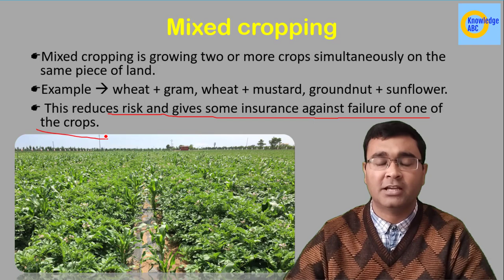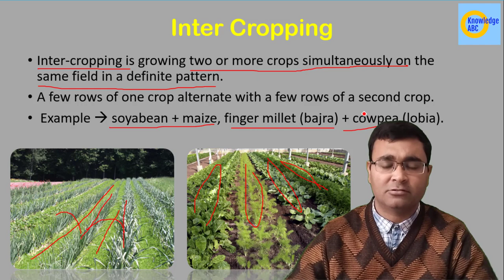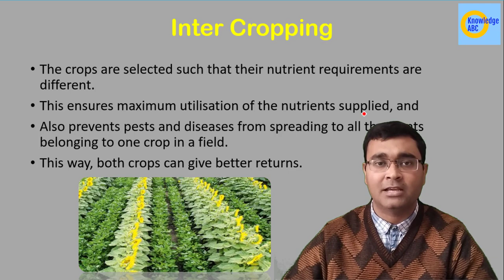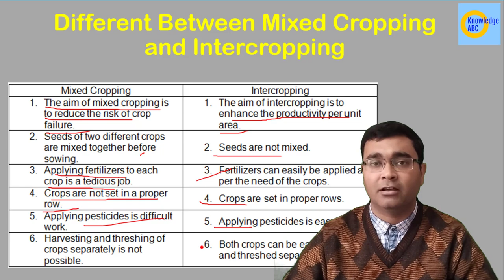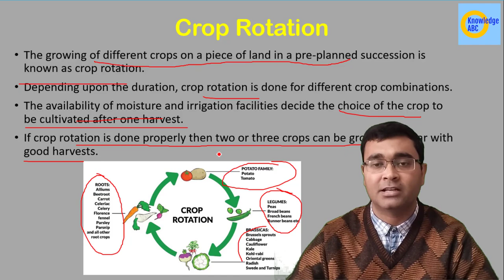C12P8 | Mixed Cropping | Inter Cropping | Crop Rotation | Improvement In Food Resources | Nikhil Sir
Class 9 Science | Knowledge abc

In this video Nikhil Anand discus about Mixed Cropping, Inter Cropping and Crop Rotation  in the chapter Improvement In Food Resources of Class 9 Science.
Also, discuss Different Between Mixed Cropping and Intercropping.
Improvement In Food Resources is very important topic in CBSE Class 9 Science.

Crop Rotation kya hota hai

Time Stamp:
00:00 Introduction
00:17 Mixed cropping
01:39 Inter Cropping
04:33 Different Between Mixed Cropping and Intercropping
07:02 Crop Rotation